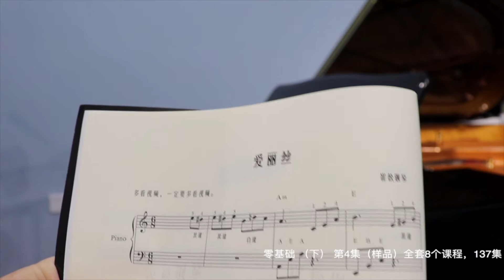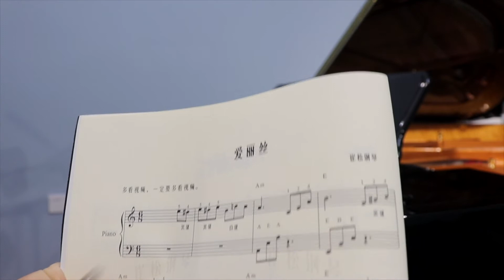《致爱丽丝》双手如何配合？【学钢琴】中最简单的方法，令人意想不到！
【内容简介】
                               我们来学习正了八经的【钢琴曲】
《致爱丽丝》
                              只要按着我的方法+步骤+耐心，
                         大致需要练习7个小时就可以弹下来！
这首曲主要是让大家初步了解钢琴：踏板，双手配合等.
                          所以《致爱丽丝》我分了 4 集做了详细讲解，
                 依次讲解《致爱丽丝》：右手，左手，双手，踏板，
                                           学习内容与方法：

                   1   这节课继续讲解的是《致爱丽丝》双手怎么弹；
              2  右手音符和左手音符（和弦）在一条直线的时候一起弹
                                  （谱子从左往右弹，从左往右看）
                                         3    谱子具体弹法讲解
             4   《致爱丽丝》弹法规律，要点，难点，注意事宜讲解
                                        5   双手慢镜头弹奏示范

         必须按照步骤练习，《致爱丽丝》先右手，再左手，左手双手加踏板
              任何年龄段都可以的学会《致爱丽丝》（5岁以上都可以）
                    如果你是年轻人那么你的学钢琴效率会更高，更快！
                           下节课我们讲解《致爱丽丝》的踏板教程

                                     了解更多课程加
                                      微信：32141320